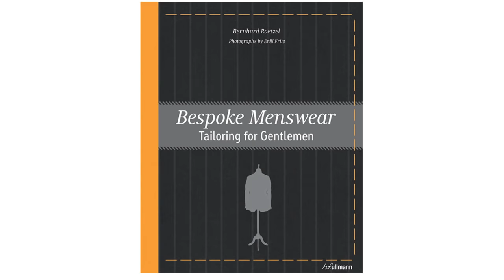How To Dress Like a Gentleman - Interview with Bernhard Roetzel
Read the full interview with Bernhard Roetzel about How To Dress Like A Gentleman

Bernhard Roetzel is the author of the most popular book on menswear in the world, titled Gentleman.

It has sold over 1 million copies and has been translated in numerous languages.
As such, there is no better man to talk about the topic than the author himself.

00:32 Before we start, tell us a little bit more about yourself and how you got into men's clothing.
01:55 Okay, you did this at a time when the internet was really not around, that was the late 80s-early 90s. Where did you learn about that stuff and hand-made clothes?
02:56 Once you knew all of this and it sounds like clothing was a big hobby for you. How did you come up with the idea to write a book?
05:37 So, how would you define Gentlemen Style?
07:34 Other than his mood, what other aspects do you think are an essential part of a gentleman?
09:39 So, when you wrote your book, when it's titled the Gentleman, who was your intended audience at the time?
11:28 You mentioned in an interview in the past, that your dream was to write a book about custom and bespoke clothing and then it took a little over 15 years to actually publish this book so, why did it take so long to write the second big book?
14:42 So, I've read that you are now a big fan of Eduard Meier shoes which is a famous shoe house in Germany that is not so well-known outside of Germany. Tell us more about them and their lasts.
18:19 What's the state of classic style in Germany today?
20:54 Tell us a little bit more about you, what does a normal day in the life of Bernhard Roetzel look like?
22:29 Tell us a little bit more about what you do when you don't work?
26:35 What would your readers or our readers be surprised to know about you?
29:20 What do you think we can expect from Bernhard Roetzel in the future?